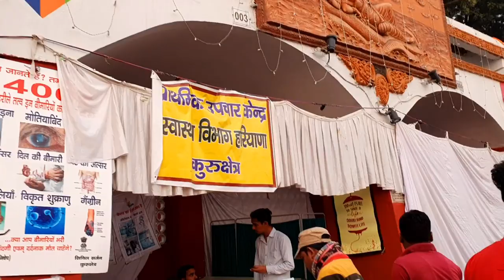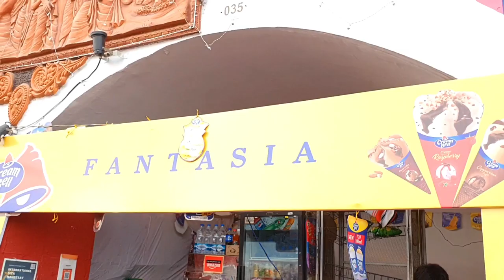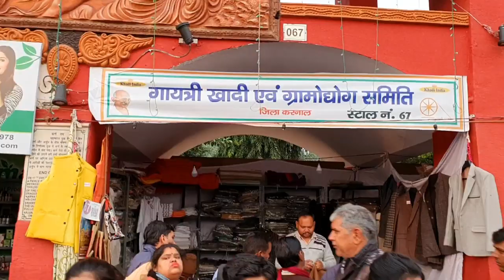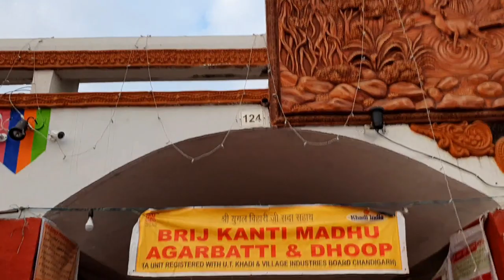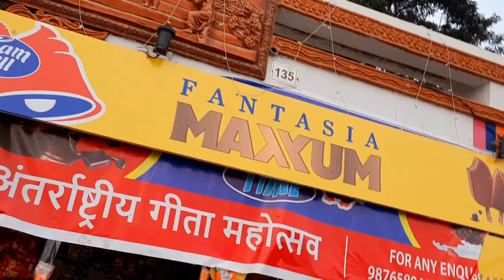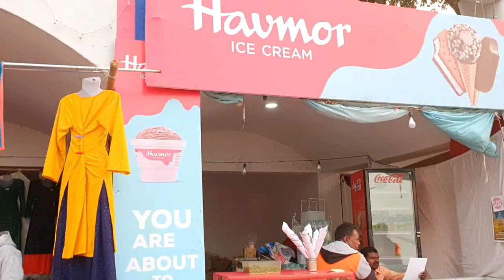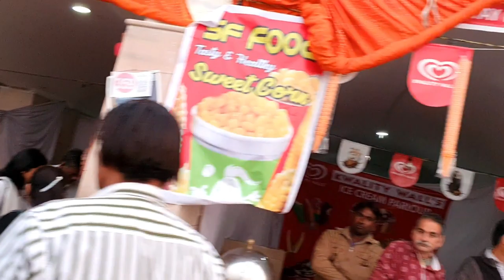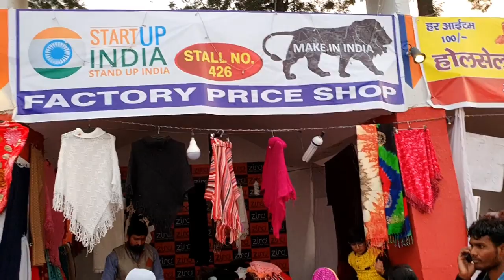Brahma Sarovar par Geeta Jayanti Ka Mela Kurukshetra Part 1| Day 17 | 2019